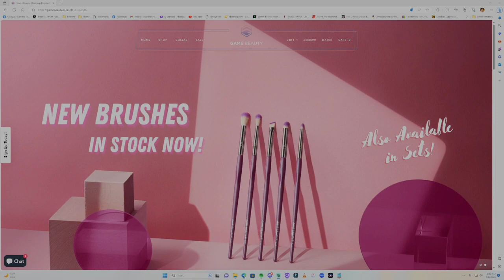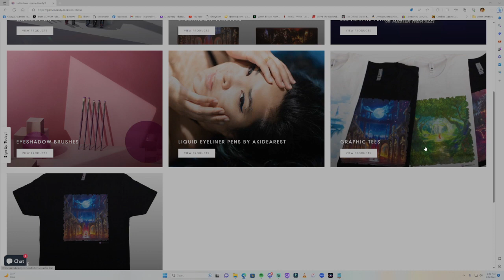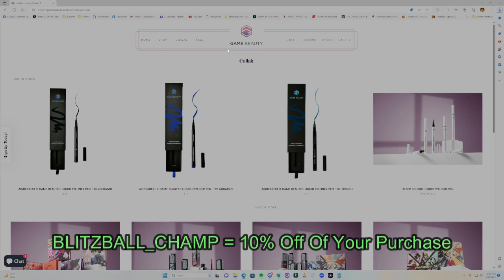TJPW All Rise '23 Review, Next Generation Tournament '23 Preview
TJPW delivers another good show with All Rise '23! I review this, and I preview the recently announced Next Generation Tournament '23 getting ready to take off in November. Let's get into it! Card details below:

HIMAWARI/Runa Okubo/Wakana Uehara vs. Haru Kazashiro/Toga/Shino Suzuki

Ryo Mizunami/Yuki Aino vs. Maki Itoh/Kaya Toribami

8-Woman Battle Royale Match For #1 Contender For International Princess Championship - Shoko Nakajima vs. Rika Tatsumi vs. Miu Watanabe vs. Yuki Kamifuku vs. Mahiro Kiryu vs. Suzume vs. Arisu Endo vs. Raku

Magical Sugar Rabbits (Yuka Sakazaki/Mizuki) vs. Pom Harajuku/Hyper Misao

Saki Akai vs. Yuki Arai

Princess Tag Team Championship - Free WiFi (Hikari Noa/Nao Kakuta) (c) vs. Moka Miyamoto/Juria Nagano

Shino Suzuki (BYE)
Toga
HIMAWARI
Runa Okubo
Haru Kazashiro
Wakana Uehara (BYE)